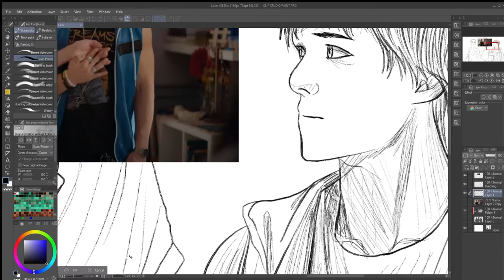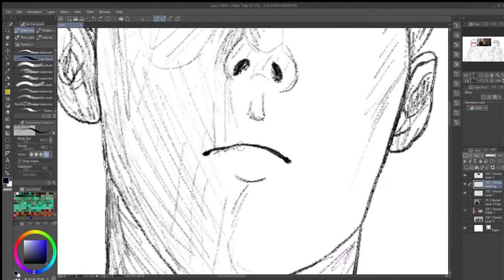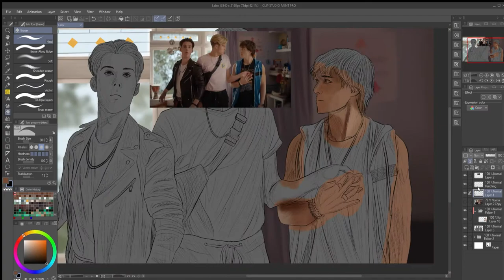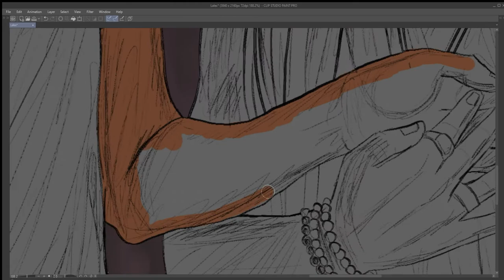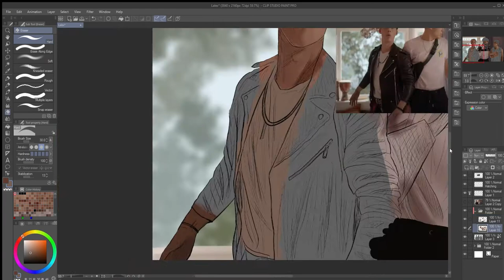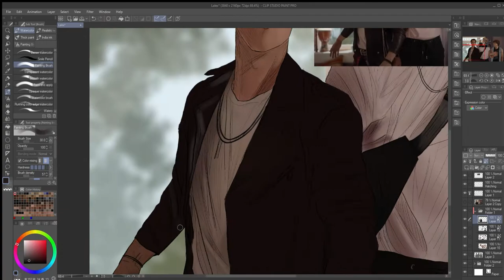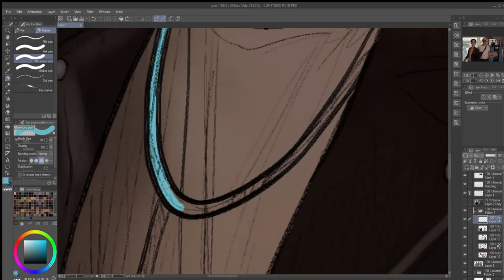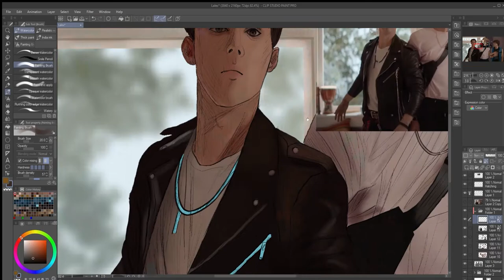Ghost Band (Julie And The Phantoms) [Speedpaint]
Programs used:

Device: Wacom Intuos Pro

Drawing: Clip Studio Paint

Screen Recorder: GameCapture

I only own the art, music does not belong to me